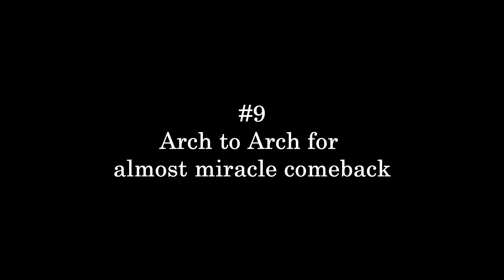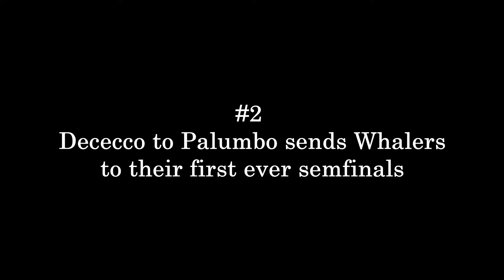Eastchester Flag Football: Top Plays from the 2016 Playoffs/Championship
Eastchester Flag Football Top Plays